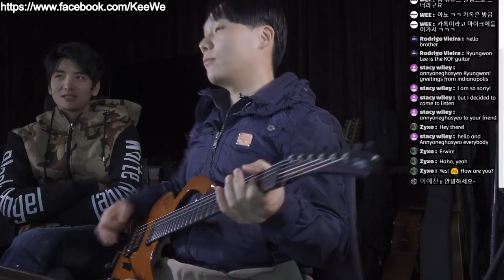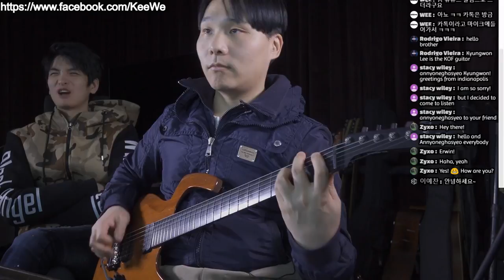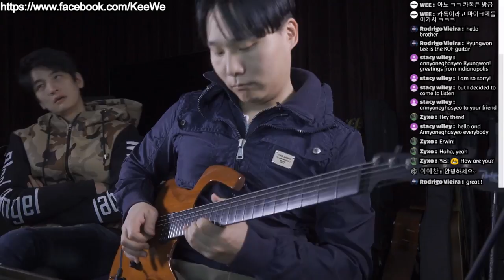KING OF FIGHTERS 97 kyo